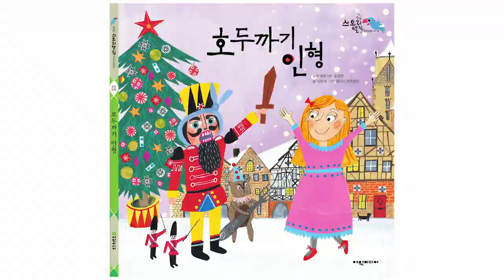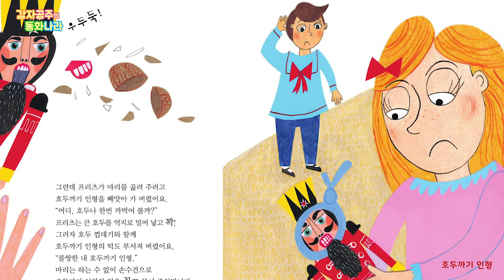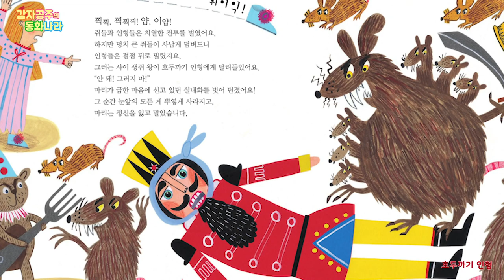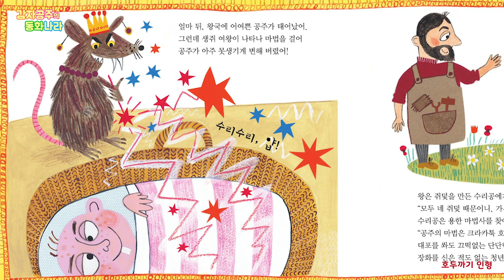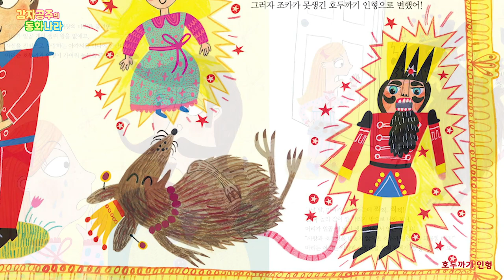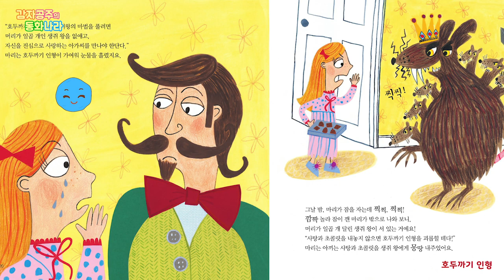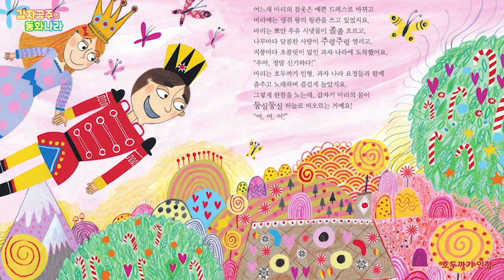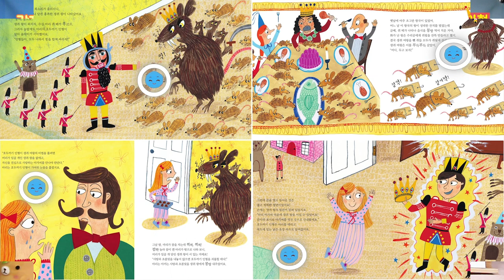[감자공주의 동화나라] 호두까기 인형 /동화책 읽어주기/그림책/Lullaby/성탄절/크리스마스 동화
오늘은 '호두까기인형'(여원미디어)을 들어보세요~^^